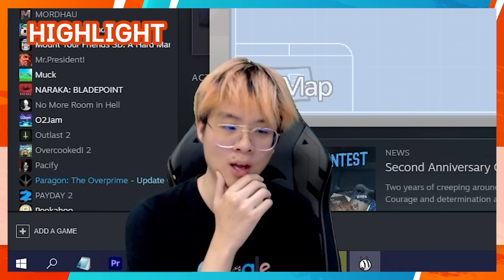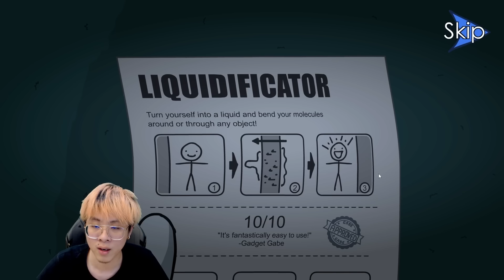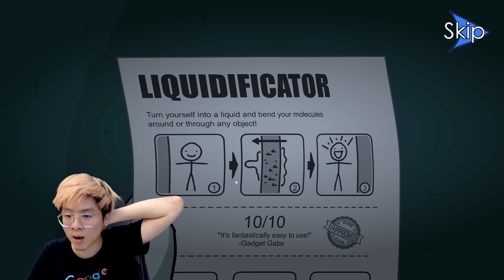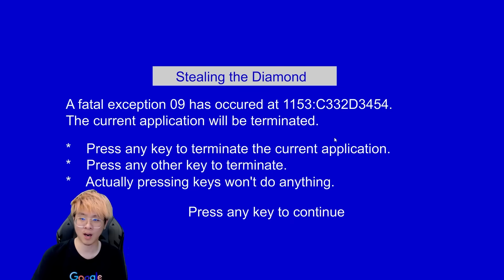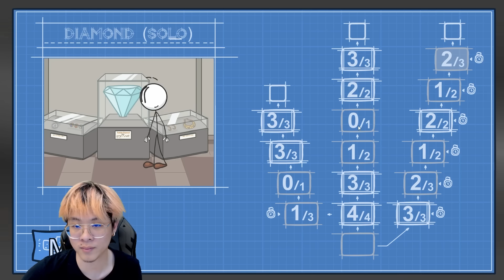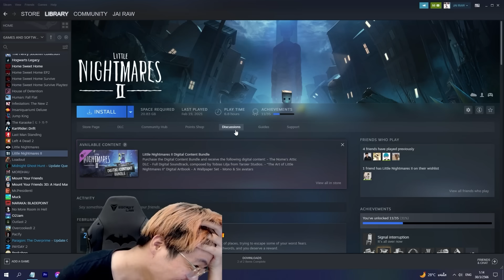ขโมยเพชรยังไงให้สมองพัง !! ปวดหัวโว้ยยยยย - The Henry Stickmin EP.2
เมื่อลูกเพจอยากดูเกมนี้กันต่อ ก็ปวดหัวกันต่อเลยละกันนนนนน
สตรีม 19.00 เป็นต้นไป ที่ Facebook เพจใจร้าวนะครับโผม